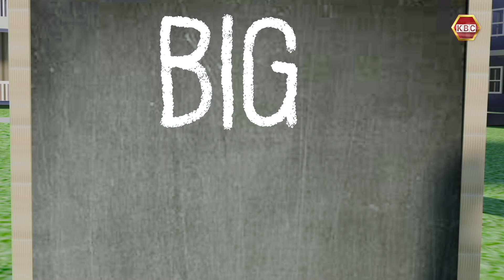Big Minds I Meet Young Model Gloria Karen